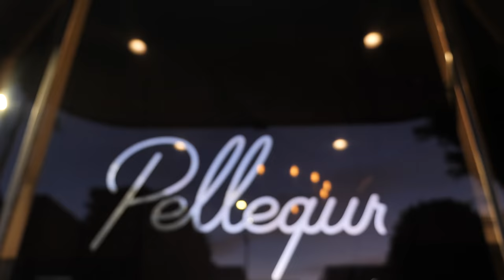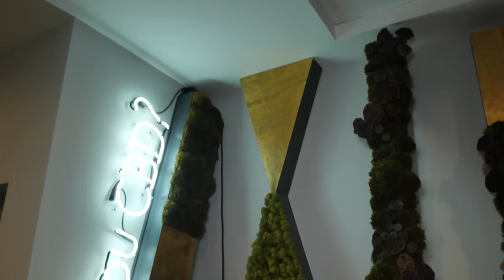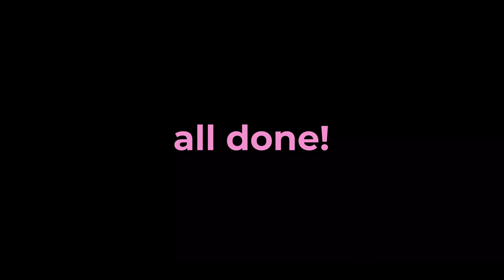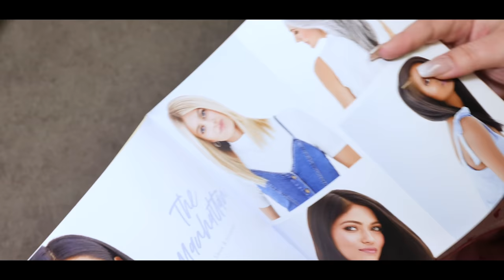Galentine's Day | Date Night Ideas When You are Single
Happy Galentine's Day! To celebrate being single on valentine's day this year, I invited my girls in for a girl's night in. I did a typical date night makeup tutorial to get this look (which maybe if y'all ask nice in comments I'll do for you) and wanted to invite you on my girl's night. The looks here are great for a date night ... with yourself!

Thank you to @pellequr for the amazing full body scrubs and massages.  This is my go to place for all my spa needs.

Blowouts provided by @thedrybar. Thanks for pampering my friends and I!  We all felt beautiful with our gorgeous hairstyles!

Link for heart cups:

Vendors:
Balloon display @belleame_balloons
Floral Arrangements @farabelastouchevents
Table top setup @slvaissele
Pink Chair Rentals @Millapartyrentals

My Brand: Siwear.com

─── ･ ｡ﾟ☆: *.☽ .* :☆ﾟ. ───
  LET'S BE FRIENDS

─── ･ ｡ﾟ☆: *.☽ .* :☆ﾟ. ───